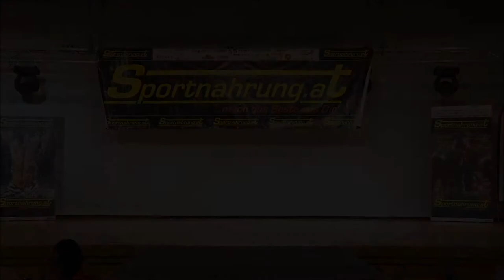Fritz David Riegler, NABBA Austrian Championships 2012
Fritz David Riegler, NABBA Austrian Championships 2012, WFF Superbody - Place 2